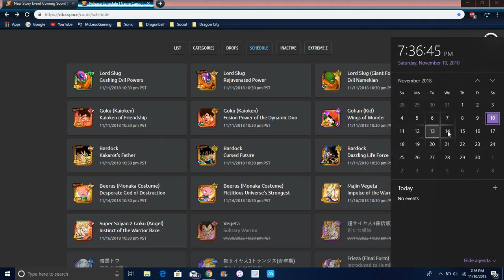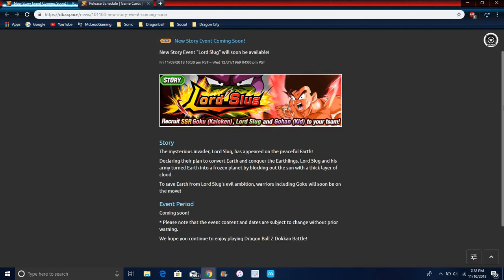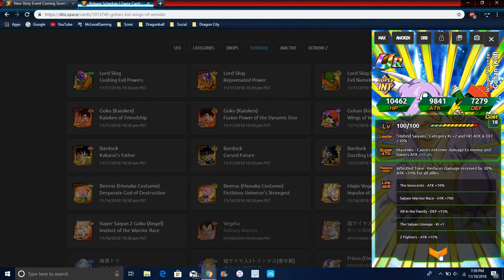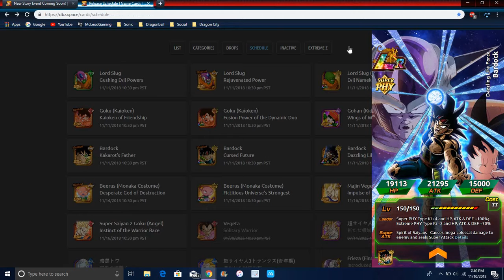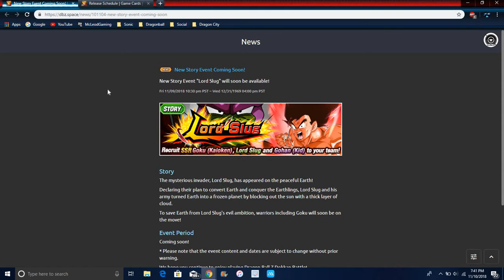Lord Slug Story Event Is Coming To Global LR Bardock Battlefiled Goku & Vegeta DBZ Dokkan Battle